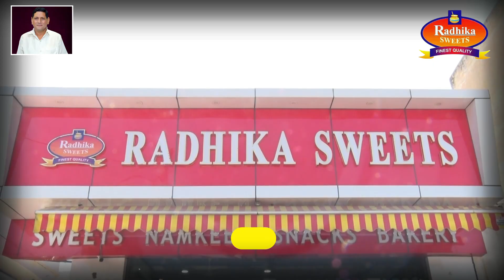दुर्ग-जे भागवत राव ने एशियन पॉवरलिफ्टिंग चैंपियनशिप में देश के लिए कांस्य पदक जीता